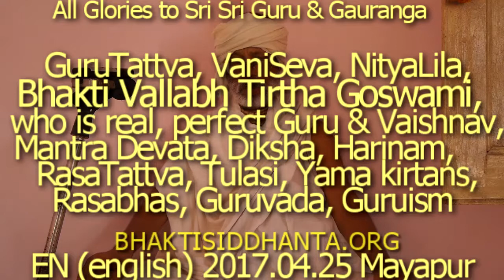SBen170525 GuruTattva Acharyaship of Bhakti Vallabh Tirtha Goswami perfect Guru, Diksha, RasaTattva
GuruTattva, Acharyaship of Bhakti Vallabh Tirtha Goswami, Who is real perfect Guru, Diksha, Harinam, RasaTattva,  GuruTattva, VaniSeva, NityaLila,   Bhakti Vallabh Tirtha Goswami,
  Who is real perfect  Guru & Vaishnav, Mantra Devata, Diksha, Harinam,  RasaTattva, Tulasi, Yama kirtans,  Rasabhas, Guruvada, Guruism - HariKatha of Srila Shyam Das Baba